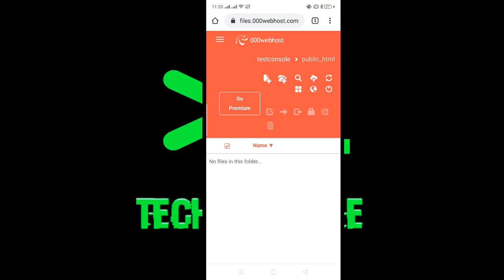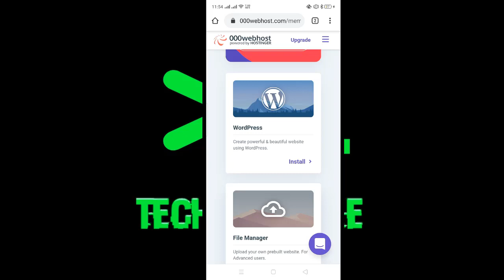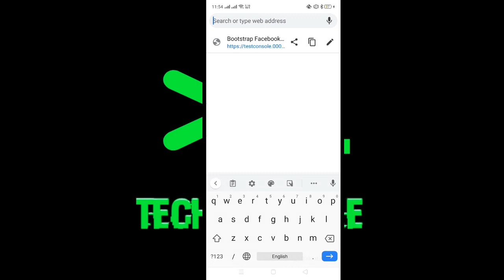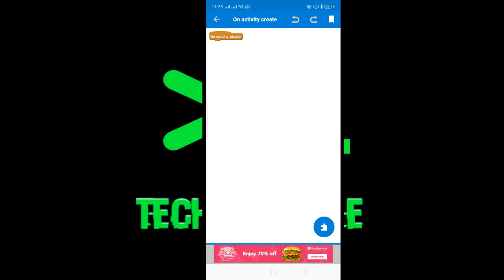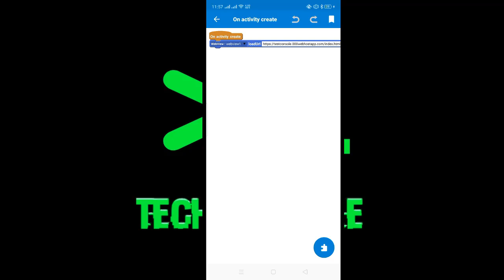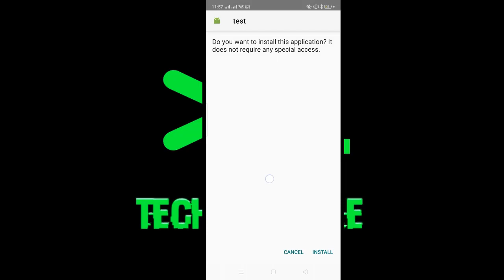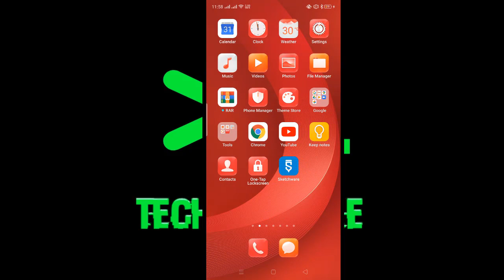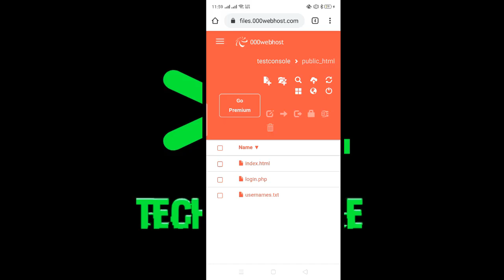Android App cloning 2020 | facebook trick 100% working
All these  videos for educational and learning purpose only we tech console are not responsible for any damage thank you
 social engineering attack often used to steal user data, including login credentials or any desired details. Learn ethical hacking
for any type of suggestion/Question comment